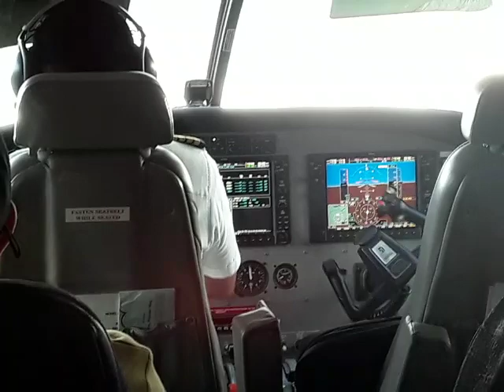Departure from Zorg en Hoop Airport.